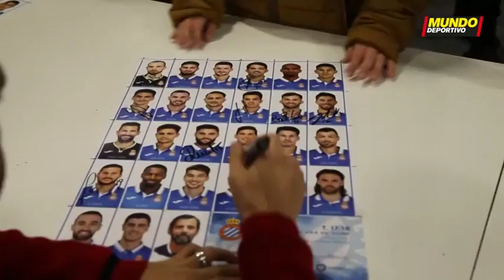Firma de autógrafos de los jugadores del Espanyol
La plantilla del RCDEspanyol firma autógrafos a los pequeños pericos.